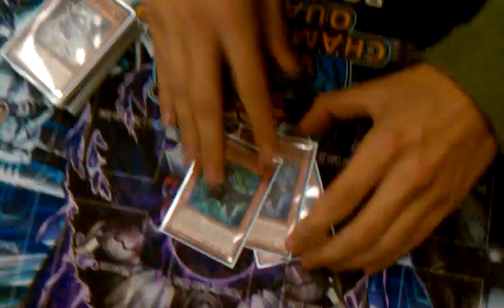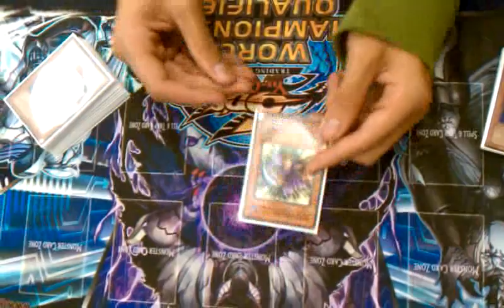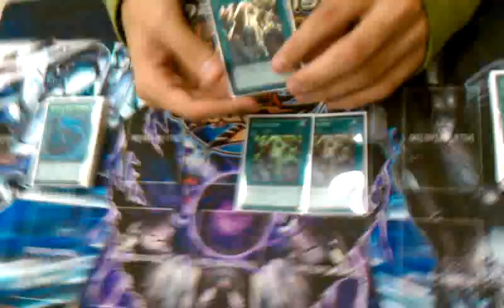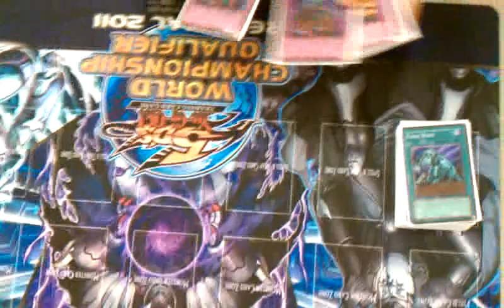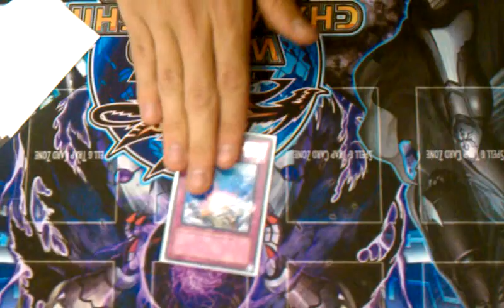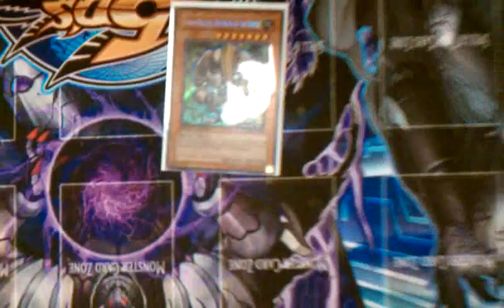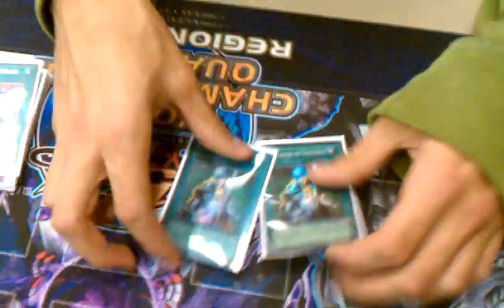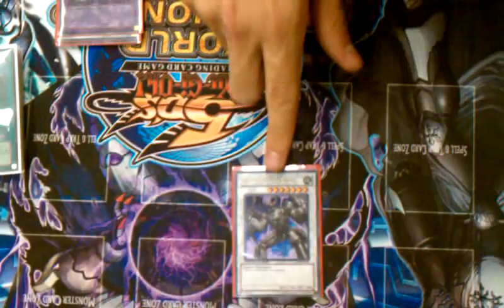Scrap Deck Profile: "Christopher" Ryan Miles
I believe that this deck is one of the most solid build for scraps i have ever seen. I seen a lot of scraps deck but they all was all over the place. this one went 8-0 in the regional yesterday because of the way it was created and the way a good player like ryan played it. he and i watch the famous dale bellido video channel, and noticed that scraps is a very good deck and the way that dale plays it in his video is awesome, so we decided to talk about it and compare it to dales video.